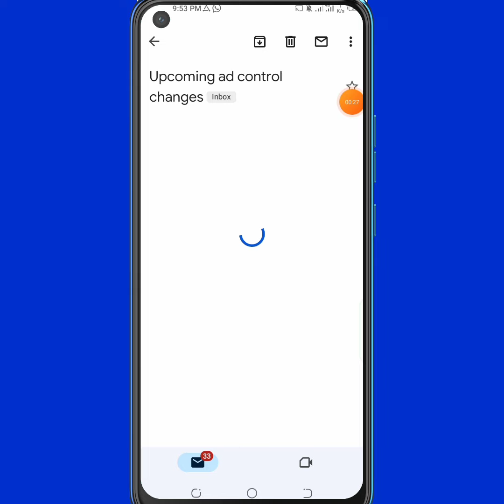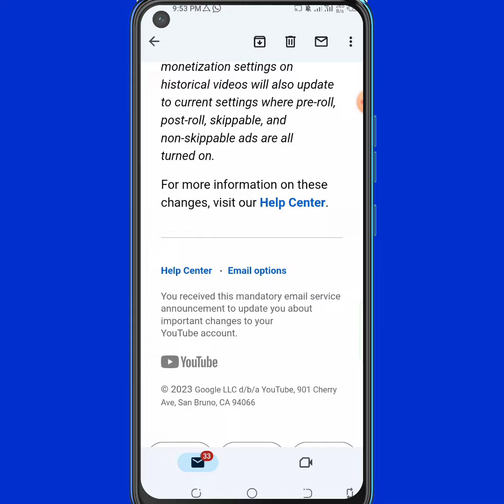Upcoming ad control changes || YouTube email new update 2023 || Yt Studio notification 2023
Upcoming ad control changes
YouTube email new update 2023
Yt Studio notification 2023